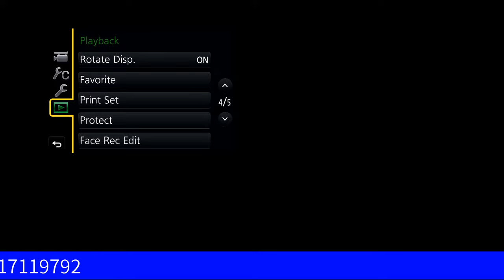Nishan Singh Fouji weds Gurjinder Kaur wedding live by:-Katwal Photography mob.94171-19792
Katwal Photography
Jung Katwal